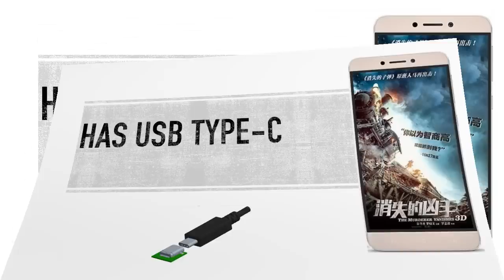Motorola Moto G(3rd Gen) vs Letv Le 1s